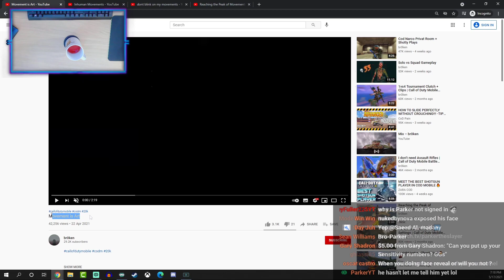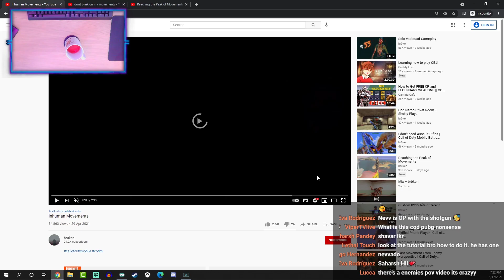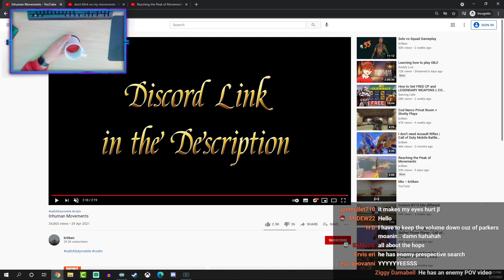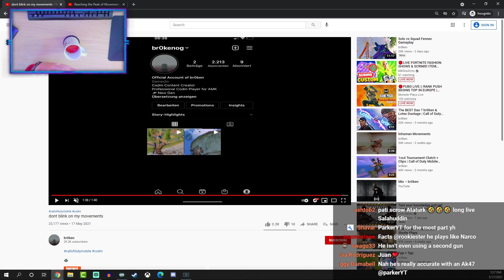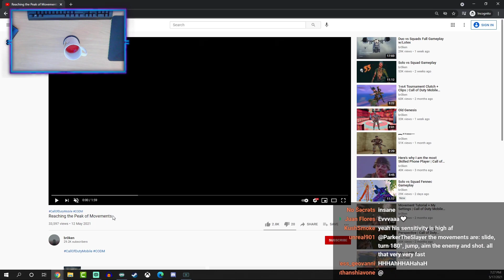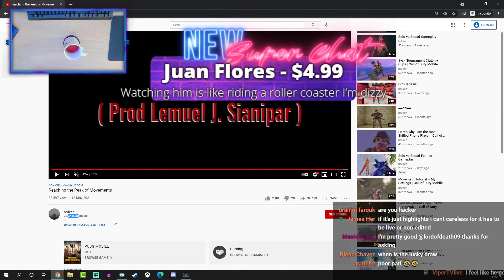THE BEST MOVEMENT PLAYER in COD MOBILE... 🤯